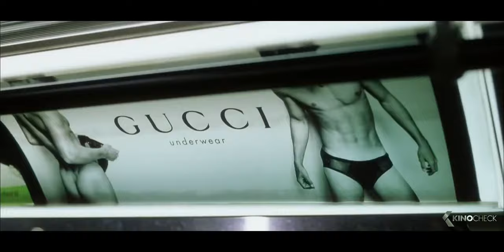FIGHT CLUB Trailer German Deutsch (1999)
Ein Yuppie findet beim charismatischen Tyler Durden Unterschlupf, nachdem seine Wohnung in die Luft gejagt wird. Ein Gerangel zwischen den beiden entwickelt sich zu einer Schlägerei, die mit der Erkenntnis endet, dass man sich nach einer ordentlichen Portion Prügel einfach besser fühlt. Der "Fight Club" ist geboren. Immer mehr Männer versammeln sich, um sich zu schlagen - und gestärkt in den Alltag zu gehen. Wie ein Virus greift das Konzept um sich, doch für Tyler ist der Kampfverein nur die erste Stufe, um die USA in die Knie zu zwingen.

Note | FightClub german Trailer courtesy of 20th Century Studios. Bei einem Kauf ändert sich für euch nichts, aber ihr unterstützt dadurch unsere Arbeit. | KinoCheck®